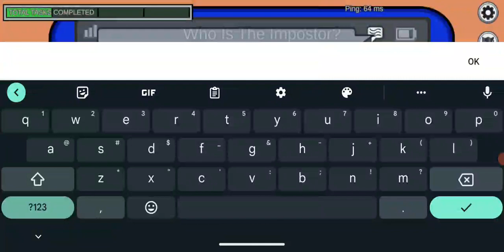AMONG US With Friends!